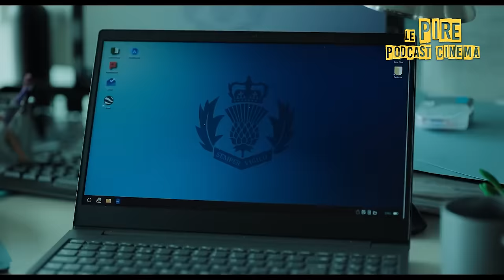Le film qui a DÉTRUIT l'Amérique 💣 (CIVIL WAR)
LES FORMULAIRES ⚡

Salut !

CIVIL WAR casse tout en salles, Cannes annonce d'autres films, Ostlund est un idiot et DAMAGED m'a fait beaucoup de mal.

Bref, à la prochaine !

FILMS CITÉS 🎞️
- Ex Machina
- Annihilation
- Men
- Le Ravissement
- Fragile
- The Square

LE PIRE PODCAST CINÉMA

0:00 Intro à la cool
1:50 CIVIL WAR - CRITIQUE
12:14 Les autres films de Cannes
17:05 Les sorties ciné
20:59 Ostlund est un idiot
25:48 L'horrible DAMAGED